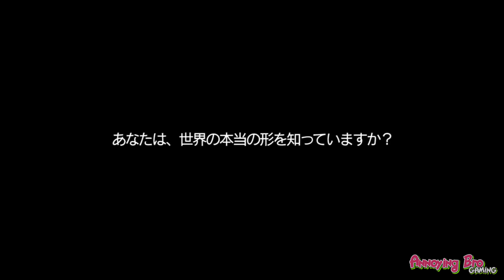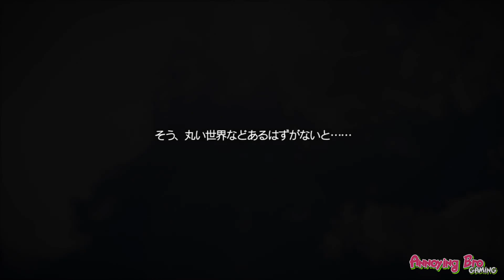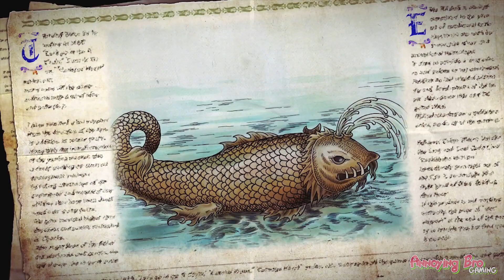另類版海賊王? 新世界地圖1469, Neo ATLAS 1469 [任天堂 Switch遊戲]